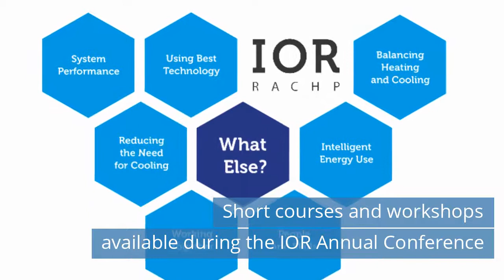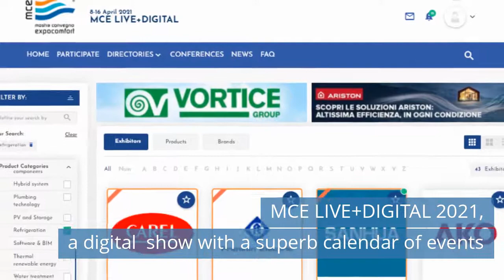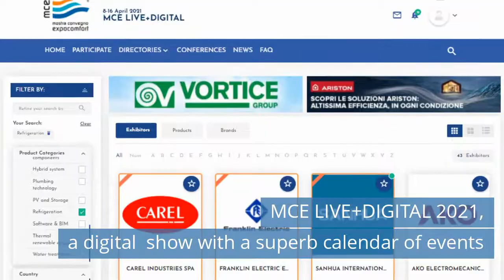Thermo King Launches New Container Fresh & Frozen (CFF) Refrigeration Units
atch refrigeration news for Friday, April 9, 2021.

Today news:
00:37 Panasonic Expands Technical Helpline.
01:19 Short courses and workshops available during the IOR Annual Conference.
01:54 Thermo King Launches New Container Fresh & Frozen (CFF) Refrigeration Units.
02:37 Daikin Applied strengthens customer service and support in the Mid-Atlantic, Southeast and Canadian Maritimes.
03:15 MCE LIVE+DIGITAL 2021, a digital  show with a superb calendar of events.